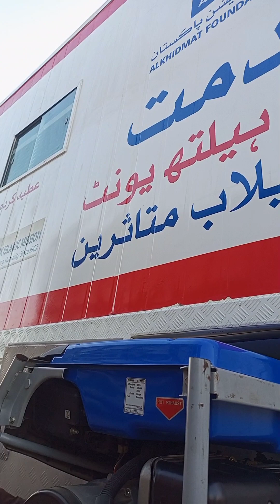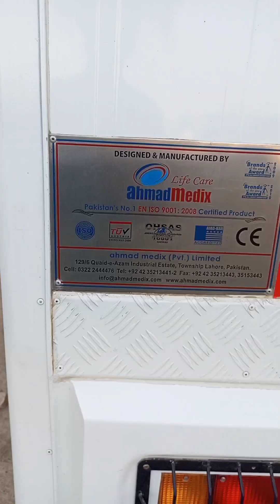Alkhidmat Foundation New Health Vehicle Oil Change+Normally Review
Yahan ham ap sy share kren gay apni Mechanic life ke about ke Mechanics apni life kaise spend krty hain or kaise apko service date hain So Hamre sath rahy support kren Humare Hain Tmam Gardio Ka Kam Hota Hai For Example HeavyDutytrucs youtong coches Daewoo Coches All Cars ...
Life of Mechanics Team
Mechanics...
Owner Ustad, (AB Gaffar 1st)
Me Mechanic, (M.Amjad 2nd)
Half Mechanic, (AB Razzak 3rd )
پورے سندھ میں سیلاب متاثرین + فلاح وبہبود انسانی حقوق کے کام الخدمت فاونڈیشن سر انجام...